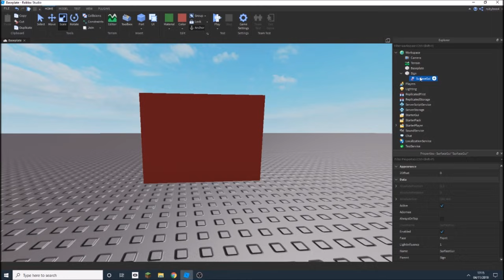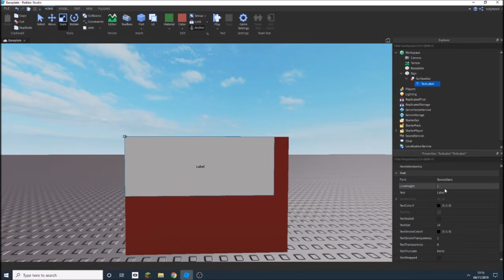How to add Text into a part in Roblox Studio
In this video I will show you how to add text onto a part in Roblox Studio. This is a great feature which allows you to display text inside your game, whether it is just for decoration or if you want to add hints or rules for players to read.

One issue that may crop up is if you add the text but don't see it show up on the part. This is likely due to Roblox Studio adding the text to a non-visible face on your part (like underneath or on the opposite side). To fix this then you just need to select which face the text is applied to from the "properties" on the right of your screen.